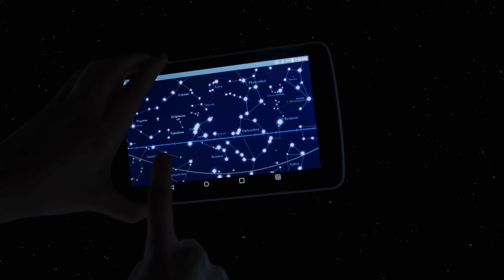EARTH BURNS UP IN THE SUN'S DEVASTATING HEAT | Countdown to Armageddon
What if Earth was thrown out of orbit? Could we survive the suns heat? Find out in this clip from Season 1 of "Doomsday: 10 Ways the World Will End."